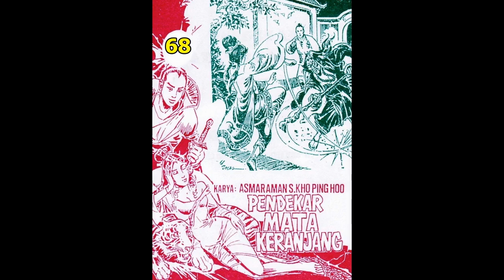Seri Cerita Silat PENDEKAR MATA KERANJANG JILID 68